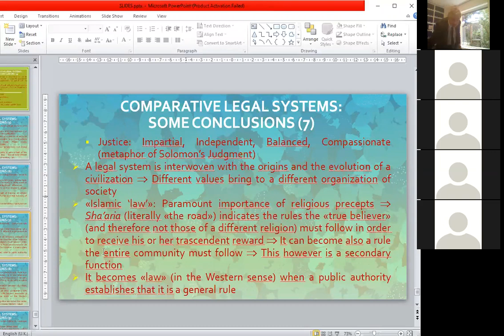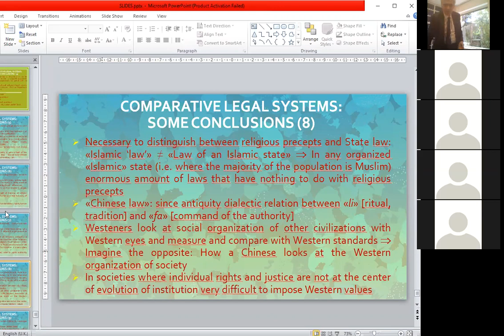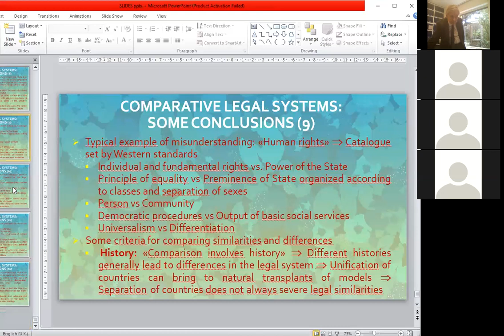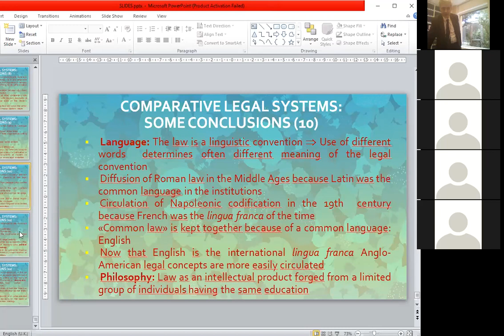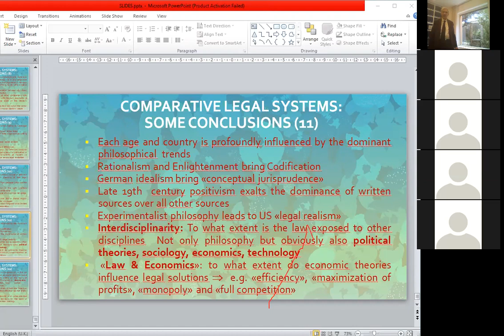COMPARATIVE LEGAL SYSTEMS: WRAPPING UP THE COURSE (2)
In this lesson the Western Legal Tradition is compared to other systems (Islamic 'law'; Chinese tradition) pointing out the many pitfalls when trying to apply Western concepts to different civilizations.
The sesson presents the role of History, Language and Philosophy in shaping a legal system.